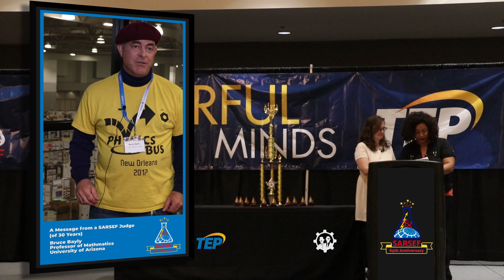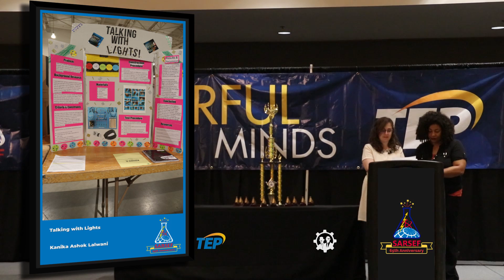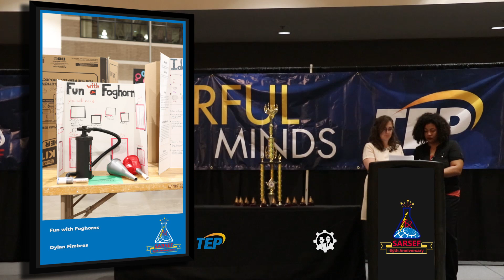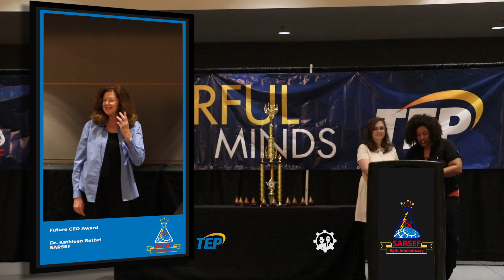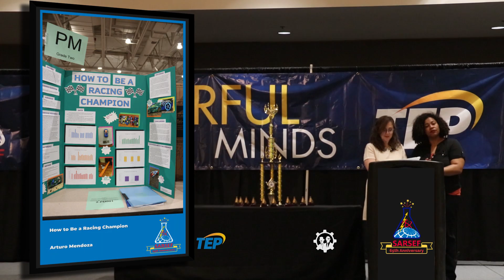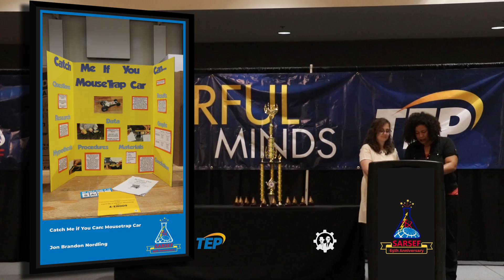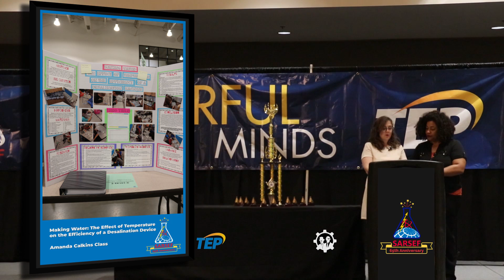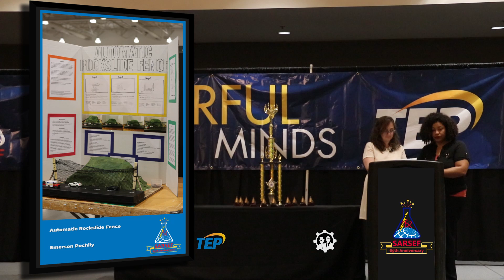SARSEF Science Fair 2020 - Sponsored Awards Elementary Part 2